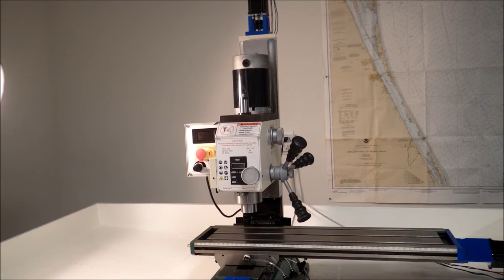G0704 CNC Conversion - All 3 Axes Moving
My G0704 CNC Conversion completes the construction phase and moves into the optimization phase.  All 3 axes work well and are reasonably well calibrated.  I believe that now I can use it to make any new parts I need.    This is the last couple of moves of a 5 minute warm up routine for the mill.